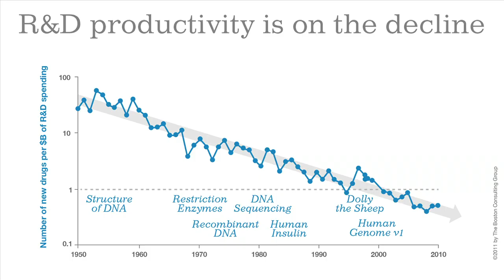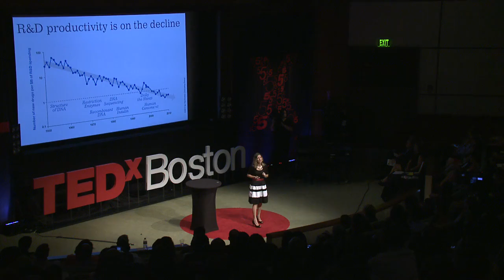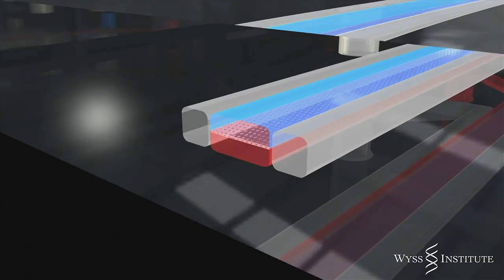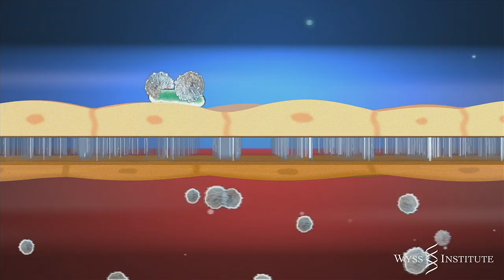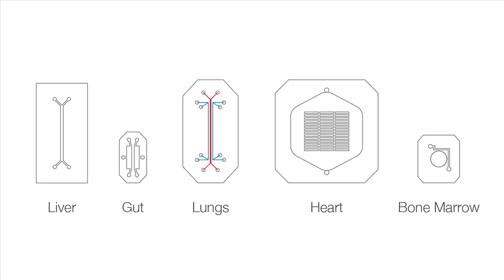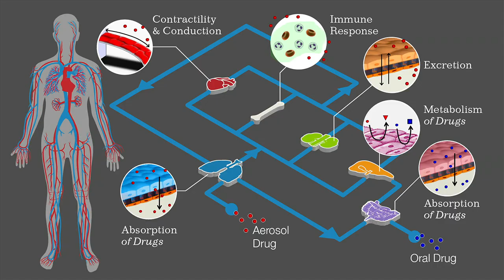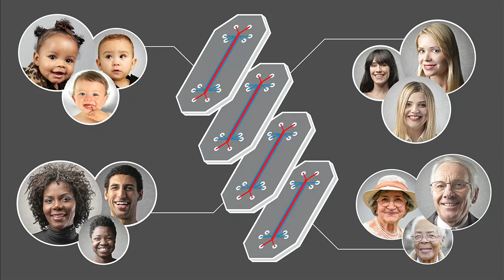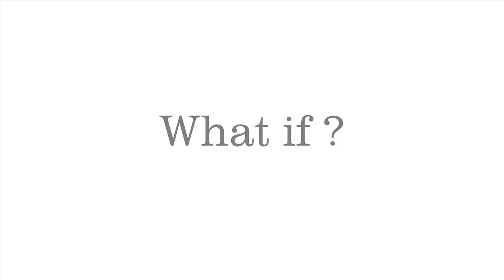Geraldine Hamilton: Body parts on a chip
It's relatively easy to imagine a new medicine, a better cure for some disease. The hard part, though, is testing it, and that can delay promising new cures for years. In this well-explained talk, Geraldine Hamilton shows how her lab creates organs and body parts on a chip, simple structures with all the pieces essential to testing new medications -- even custom cures for one specific person. (Filmed at TEDxBoston)